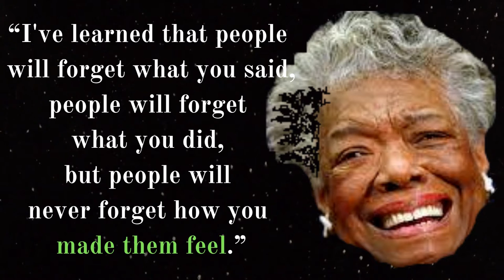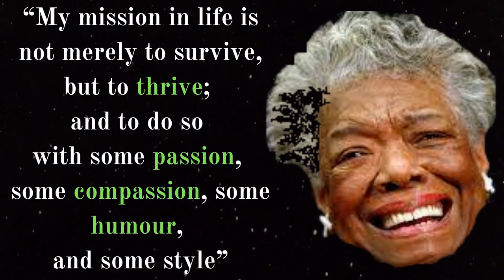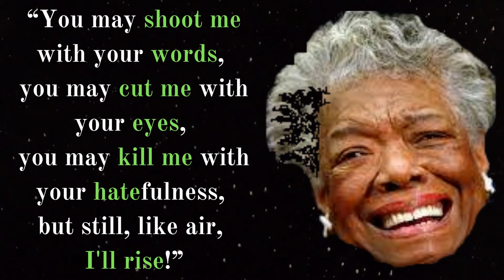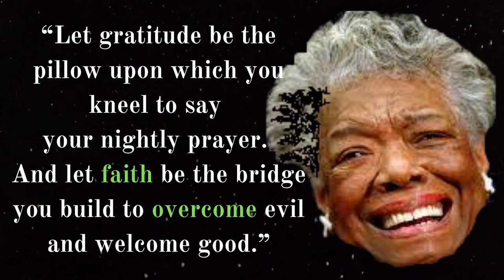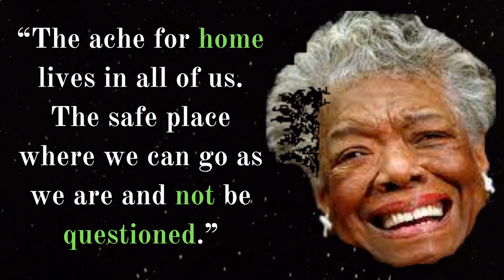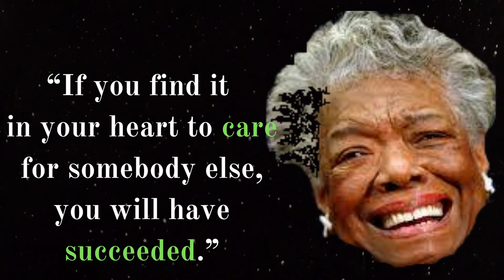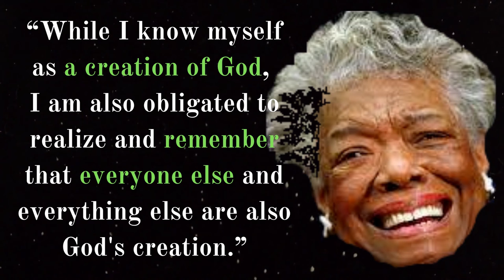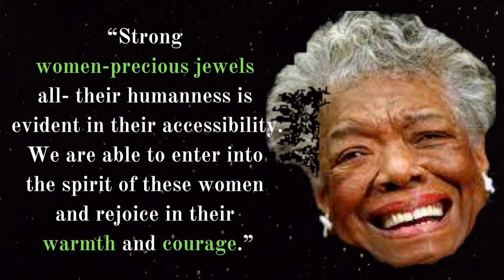Maya Angelou quotes. Famous American poet, memoirist, and civil rights activist.